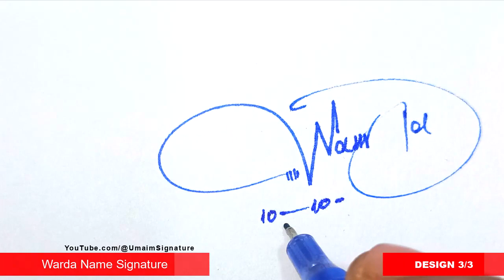Warda Name Signature Style - W Signature Style - Signature Style of My Name Warda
Hey guys!
In this video I will show you how to make a signature of Warda Name Signature Style - W Signature Style - Signature Style of My Name Warda